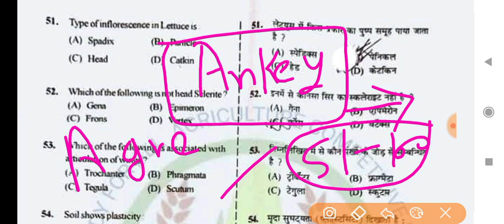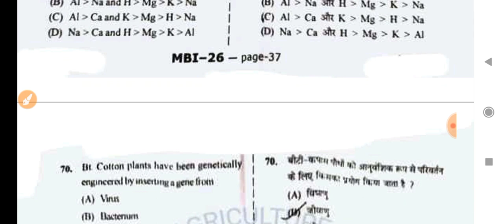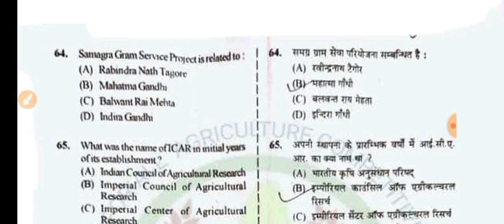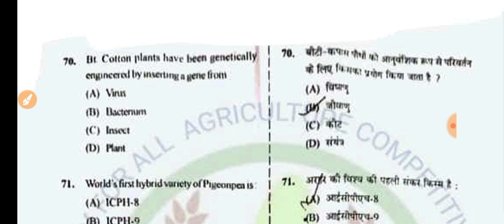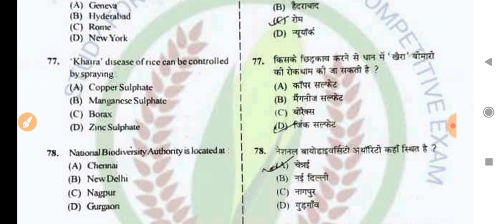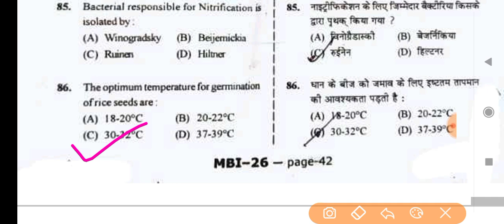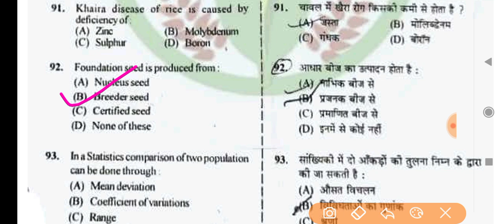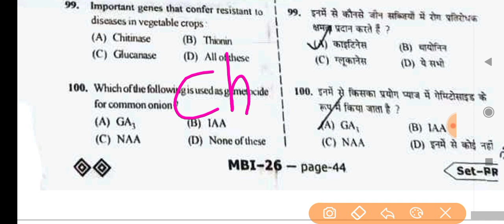UP B.ed Agriculture question paper with official answer key// 06 July 2022 // TGT PGT exam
Up b.ed agriculture question paper solve 2022